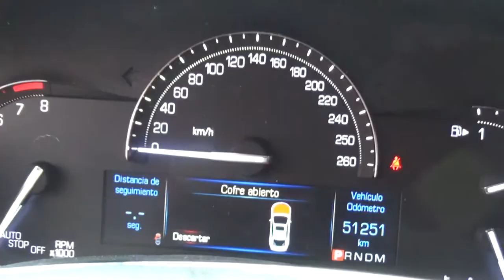Cadillac / ATS / 2017-h0145749